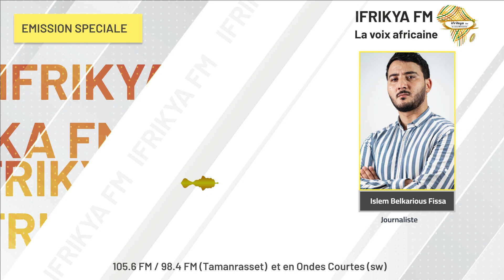حصة خاصة حول قطاع الزراعة في الجزائر و إفريقيا مع اسلام بلقيروس فيسا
Emission spéciale Dans cette émission spéciale ; notre journaliste Islem Belkairous Fissa en compagnie de ses invités nous présentent les défis et les opportunités du développement agricole dans les régions sahariennes de l’Algérie et plus particulièrement à la région

Emission rediffusée